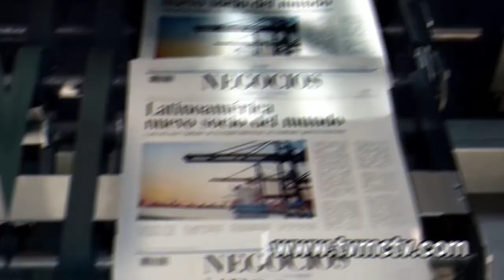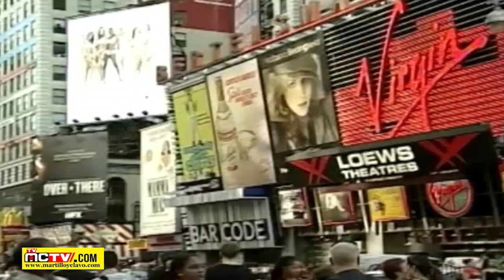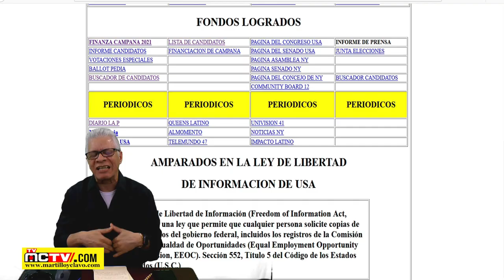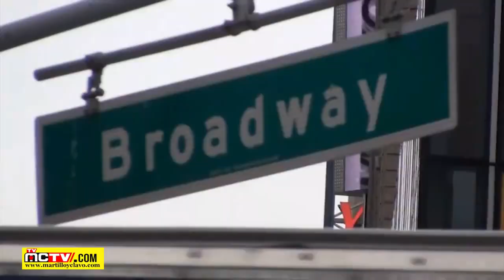GOBIERNO DOMINICANO RETORNA A NORMALIDAD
Desde el próximo lunes las instituciones del sector público dominicano regresarán al horario normal que tenían antes de la pandemia del coronavirus, según dispuso anoche el presidente Luis Abinader a través del decreto 174-21